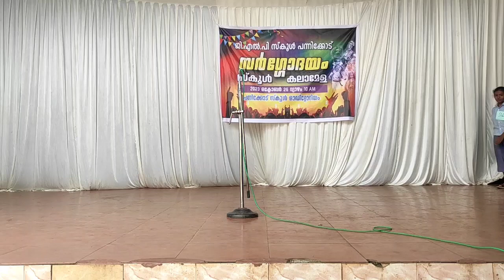Malayalam lalithaganam | മലയാളം ലളിതഗാനം